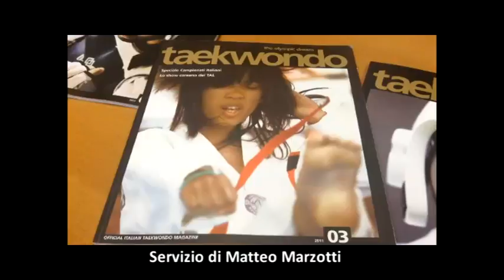TAEKWONDO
Campionato Italiano Forme